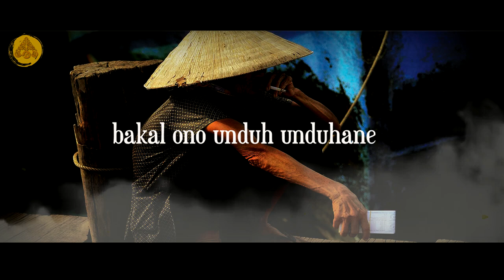Story WA Jawa Bijak 30 detik - Titimongso | Pitutur Jowo Tentang Kehidupan Kanggo Nglakoni Urip